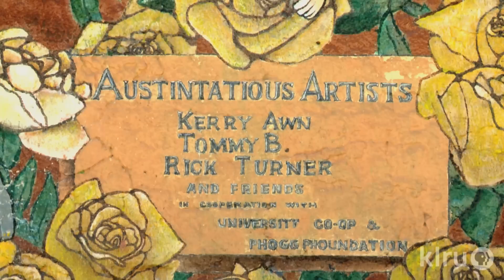KLRU Collective: Public Art - 23rd Street Renaissance Market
Murals can offer unique glimpse into a city's identity. Hear how public art at the 23rd Street Renaissance Market near the University of Texas campus tells the history of Austin, enhances a common area and brings visitors from all over together.